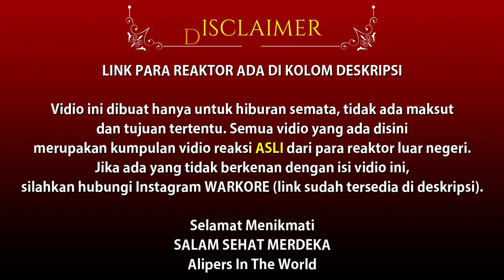VIRAL DI INDIA 🔥 Dia Gak Butuh Studio Mewah Untuk Bisa Wah | alip ba ta - tum hi ho (sub indo)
Penonton channel ini memang hebat, subscriber selalu nambah jangan kasih kendor viewer2 hebat, gaskan ke 10k subscriber. cover tum hi ho yang dilakukan alip ba ta menjadi viral di mana-mana terutama dinegara asalnya yaitu India

NOTE!
There is no content like images, music & clips created / owned by us. This content is purely fan-made.